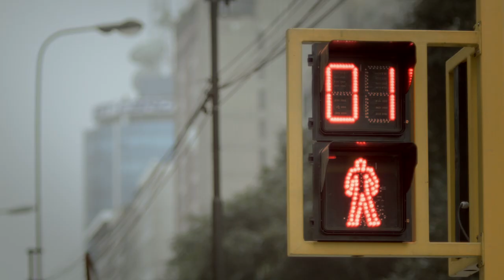Aguanta tu coche